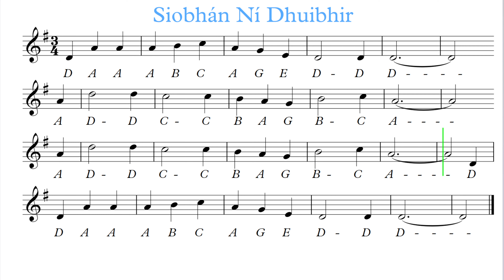Siobhan Ni Dhuibhir